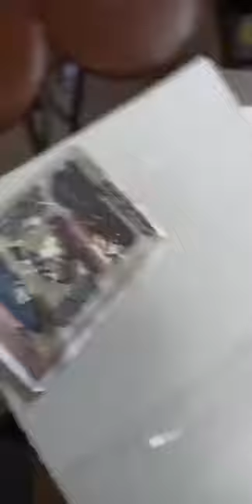Производство обуви в городе Дербент